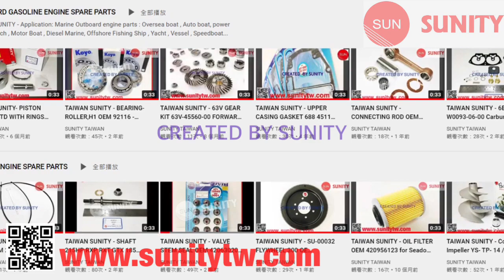TAIWAN SUNITY - PISTON PIN SIZE 14X52 OEM 12151-93100 FOR SUZUKI 18HP Outboard Motors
*OUTBOARD GASOLINE ENGINE SPARE PARTS

1. PISTON PIN for Suzuki outboard .
2.Application: Marine Outboard engine parts : Oversea boat , Auto boat, power boat , Launch , Motor Boat , Diesel Marine, Offshore Fishing Ship , Yacht , Vessel , Speedboat...
4.Material: Metal , 100% made in TAIWAN
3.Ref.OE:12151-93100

TAIWAN SUNITY -- We are the most experienced engine parts supplier in Taiwan, Our main line is engine parts of gasoline and diesel and we are agent for many famous Taiwan brands such as TTO oil seal , RIK piston ring and many others, we also have own factory for piston & piston ring & filter and gasket in TAIWAN running with brand “TAIWAN SUNITY”.